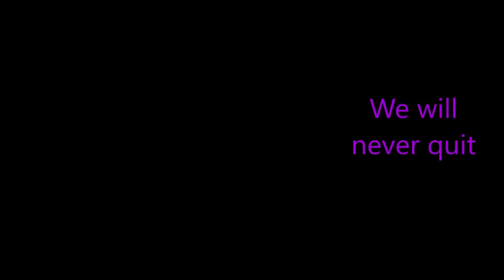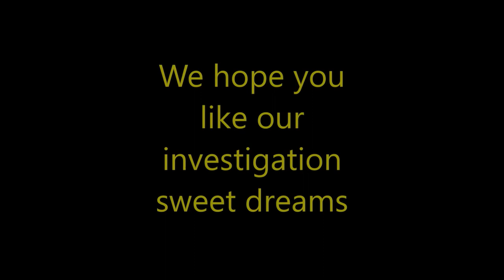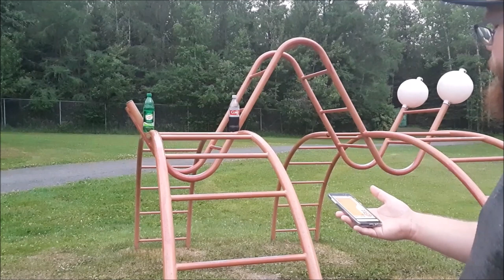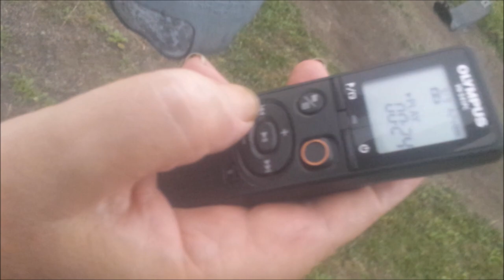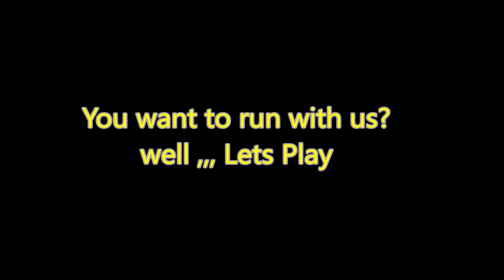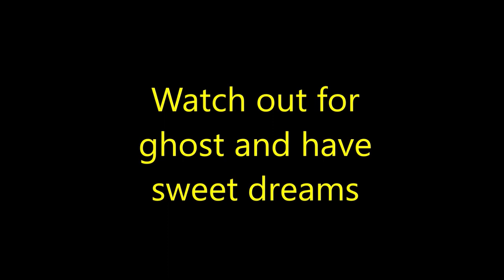Trowbrige Falls Thunder Bay C B A